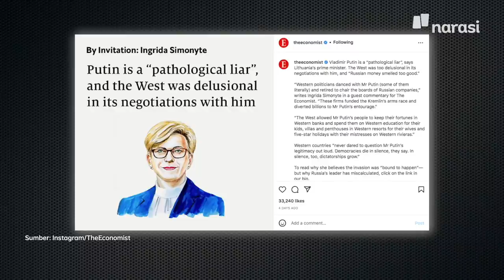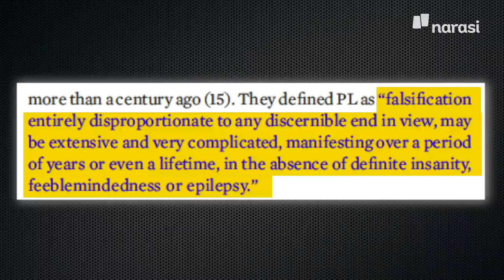Wirda Mansur Dicap Pembohong Tipe Pathological Liar: Riset dan Penjelasannya | Buka Data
Wirda Mansur dicap "Pathological Liar" karena mengaku kuliah di beberapa universitas ternama. Tapi, tidak semudah itu, lho, menuding seseorang sebagai pathological liar. Mari pelajari apa, sih, pathological liar?

Tonton Buka Data eps. [Wirda Mansur Dicap Pembohong Tipe Pathological Liar: Riset dan Penjelasannya] dan episode lainnya hanya di atau klik

(Narasi)